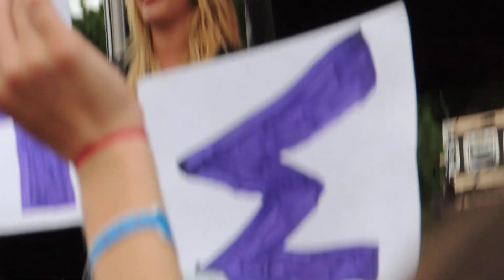Really Don't Care - Demi Lovato (Live Microsoft 9/21/13)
I wish was tall. The sound cut off in my other upload so I am re-uploading. FANGIRLINGKSNGJO Burlington Mall Massachusetts Micosoft 9/21/13)